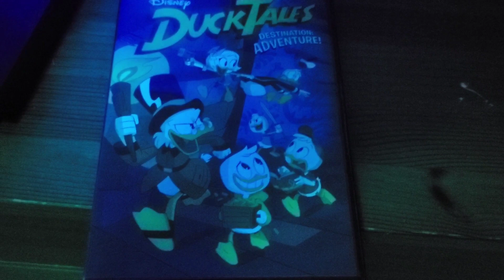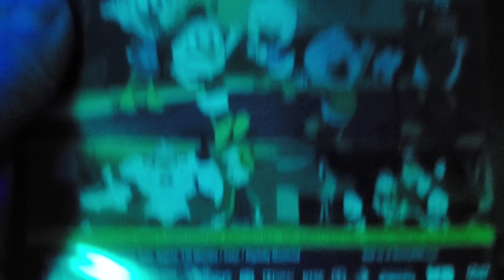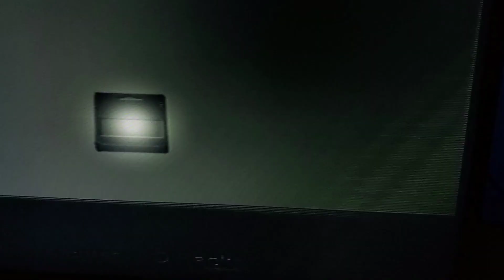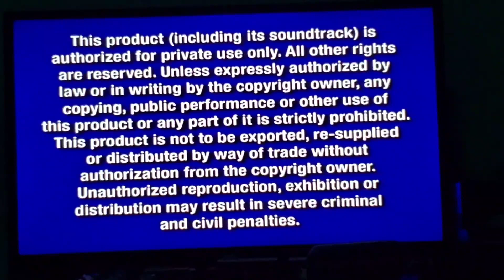Opening to DuckTales Destination Adventure 2018 DVD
Opening Order:
1. Disney Logo
2. Disney Fast Play Menu
3. Copyright Screens
4. FBI Warning Screen
5. DVD Menu
6. Disney XD Logo

This is my very first DuckTales DVD I'm watching now.